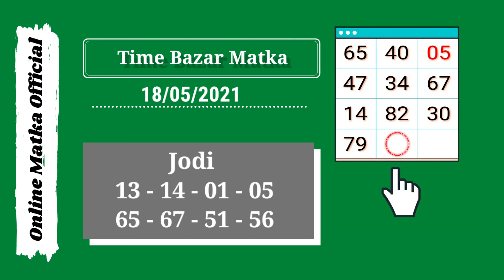18 May 2021 time bazar matka today jodi & open to close ank | time bazar today fix jodi trick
In this video, I’ll show you time bazar matka today jodi & open to close ank  : 18 may 2021

Enjoy! time bazar matka today jodi guessing Here !

Topics In This Video :

1) time bazar matka jodi
2) time bazar otc
3) time bazar today  open
4) time bazar close
5)